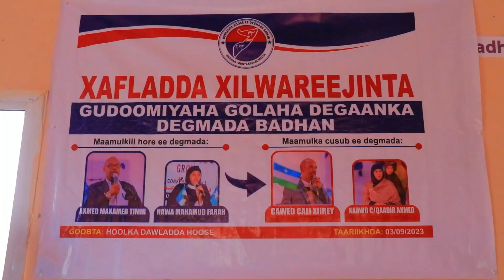Duqii hore ee Degmada Badhan oo xilka ku wareejiyaya Duqa Cusub.